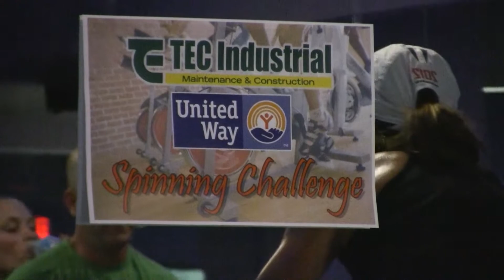TEC Industrial Spinning Challenge